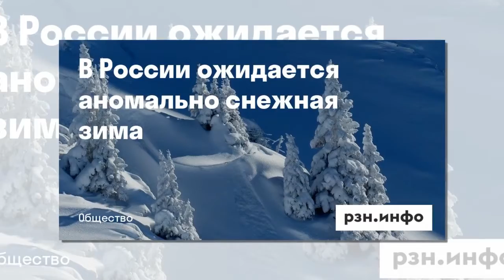Новости политики .Россиян ждёт аномально снежная зима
. Новости политики .Украинский транзит российского газа в Венгрию продолжает свою работу

 – новости политики.

2 дня назад - В среду, в вечернем эфире «Беларусь 1» появилось новое ток-шоу «Понятная политика плюс»  - 60 минут прямой эфир: